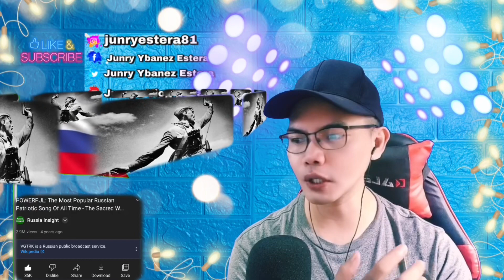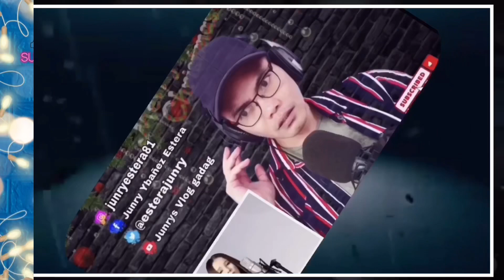POWERFUL: The Most Popular Russian Patriotic - The Sacred War (Священная война) 🇷🇺 (REACTION)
👉⭕️POWERFUL: The Most Popular Russian Patriotic Song Of All Time - The Sacred War (Священная война) 🇷🇺. This is such an interesting and wonderful song to all our Forefathers and grandmothers who truly fought for the war this is a well written song with Powerful message and beautiful arrangements.
👉⭕️"The Sacred War" (Russian: Свяще́нная война́, tr. Svyashchénnaya voyná, IPA: [svʲɪˈɕːenːəjə vɐjˈna]), also known as "Arise, Great Country!" (Russian: Встава́й, страна́ огро́мная!, tr. Vstaváy straná ogrómnaya!, IPA: [fstɐˈvaj strɐˈna ɐˈɡromnəjə]) is one of the most famous Soviet songs of the Second World War.
Composer(s): Alexander Vasilyevich Alexandr...
Lyricist(s): Vasily Lebedev-Kumach
👉⭕️The circumstances of the composition and first performance of the song were hurried; the lyrics were published on 24 June 1941, and Alexandrov immediately wrote the music for them, writing the notes out on a blackboard for the singers to copy manually. The first performance was on 26 June at Belorussky Railway Station, where according to eyewitnesses it was sung five times in succession.[2]
There are a number of foreign-language adaptations of this song, among them the German version Der Heilige Krieg (written by Stephan Hermlin), the Korean 정의의 싸움에 (Jeong-ui-ui Ssaum-e) and the Hungarian version Fel, küzdelemre, hős haza.
Thanks How amazing is this Indeed , See it for yourself. !  SPASIBO RUSSIA WE LOVE YOU!!I!!

Russia Insight: POWERFUL: The Most Popular Russian Patriotic Song Of All Time - The Sacred War (Священная война) 🇷🇺 (REACTION) @RussiaInsight

Philippines,9000